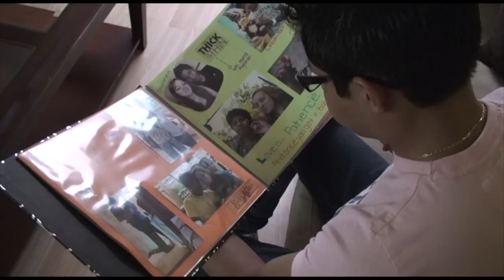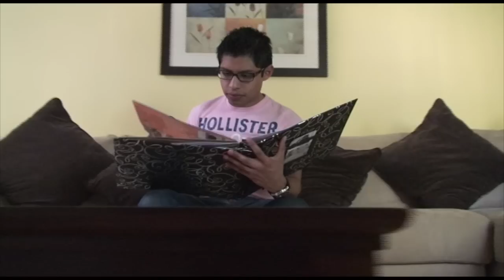Cinematic Sunrise - Pulling a Piano From a Pond (Music Video)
A Music video we made for our English Project.
The song is, "Pulling a Piano From a Pond" by Cinematic Sunrise
The second song is, "Don't Exist" by PMToday